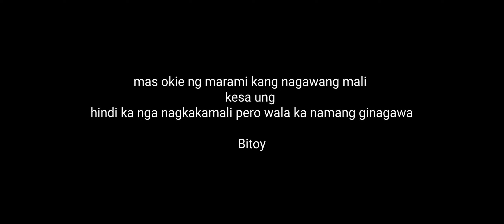Nobody is perfect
mas okie ng marami kang nagawang mali
kesa ung
hindi ka nga nagkakamali pero wala ka namang ginagawa

Bitoy